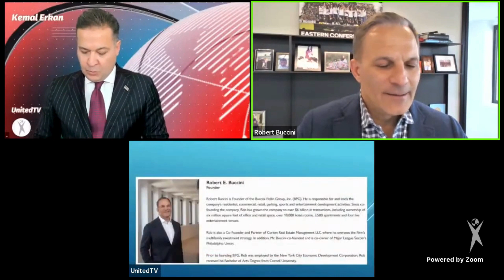The UMACO Weekly Update 04/12/2024 | Robert Bucini Joins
🎙️ Welcome to "UnitedTV" - your exclusive window into the world of healthcare and wellness!

🔥 Don't miss out! Join us every Friday at 2 PM for UMACO Weekly Updates 🎙️📅. Tune in as CEO Kemal Erkan and Sean Dunnigan dive into current events and more 🗞️📈. Stay informed, engaged, and connected with us. 📺🔔👍

🏢 ✨In this episode, we have the pleasure of speaking with Robert Buccini, Founder of the Buccini Pollin Group, Inc. (BPG). He is responsible for and leads the company’s residential, commercial, retail, parking, sports and entertainment development activities. Since co-founding the company, Rob has grown the company to over $6 billion in transactions, including ownership of six million square feet of office and retail space, over 10,000 hotel rooms, 3,500 apartments and four live entertainment venues.

Rob is also a Co-Founder and Partner of Corten Real Estate Management LLC where he oversees the Firm’s multifamily investment strategy. In addition, Mr. Buccini co-founded and is co-owner of Major League Soccer’s Philadelphia Union.

Prior to founding BPG, Rob was employed by the New York City Economic Development Corporation. Rob received his Bachelor of Arts Degree from Cornell University.

📌 Video Chapters:
0:00 Introduction
11:22 Taking the Business to the Next Level
15:00 New Projects
34:48 Sports Involvement
40:04 Closing